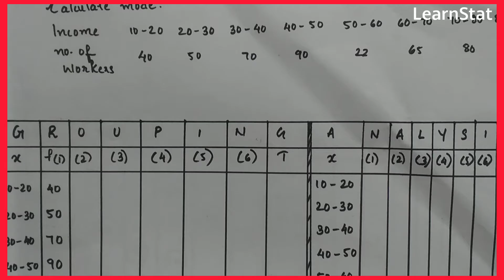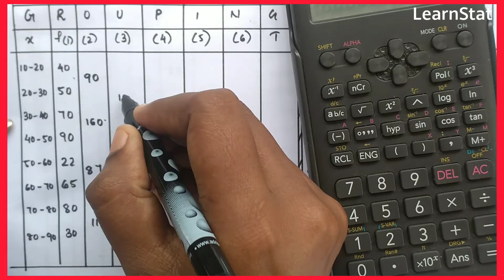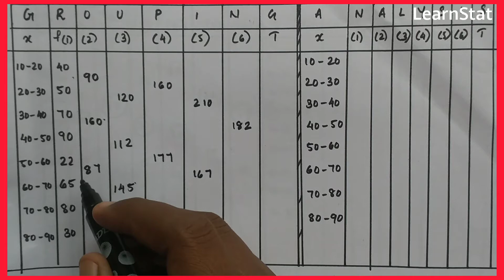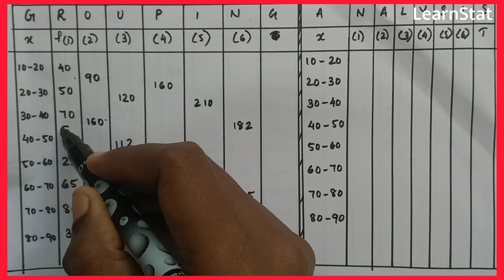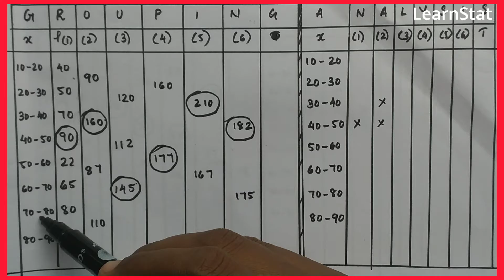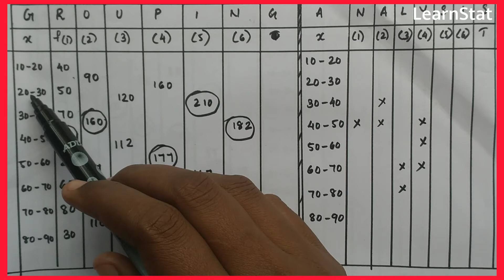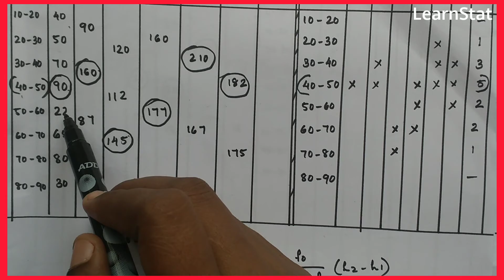CALCULATION OF MODE IN CONTINUOUS SERIES | GROUPING AND ANALYSIS TABLE | IN MALAYALAM